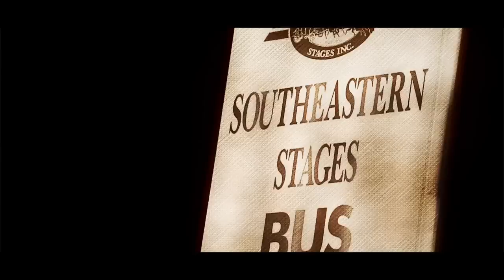Juice Escobar - Designer | Shot By ANyceFilm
Music Video for Juice Escobar "Designer"